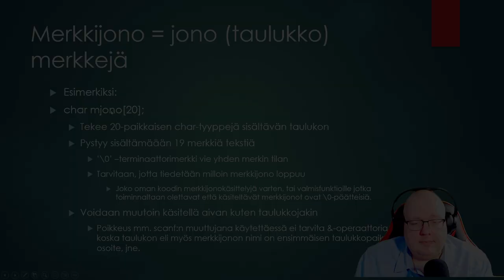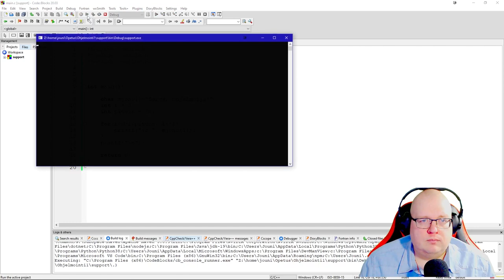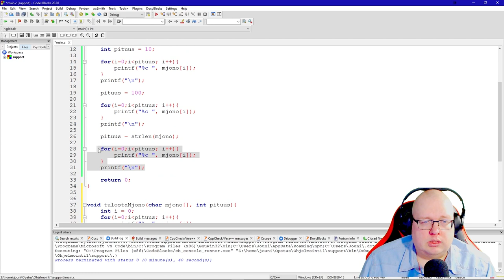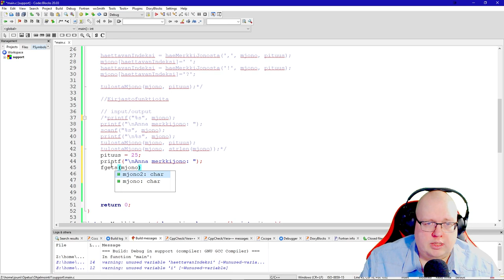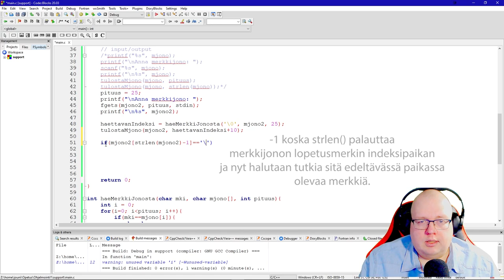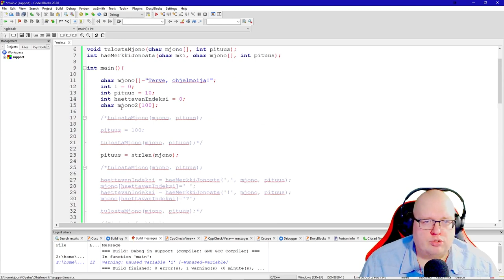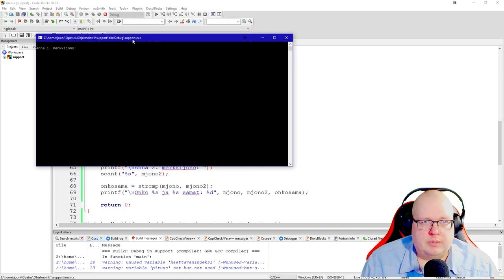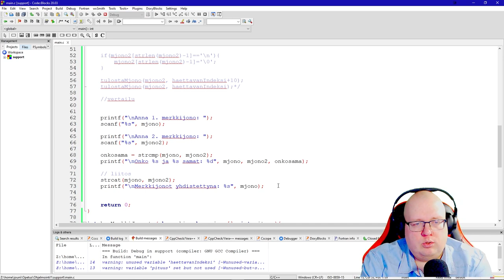Ohjelmointi 1 - Merkkijonodemo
Harjoituksissa esitetty demo merkkijonojen perusasioista, kuten lukeminen, tulostus, vertailu, liitos. scanf:n ja fgets:in eroja.